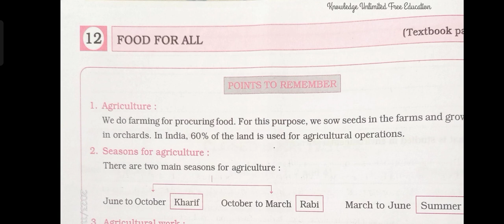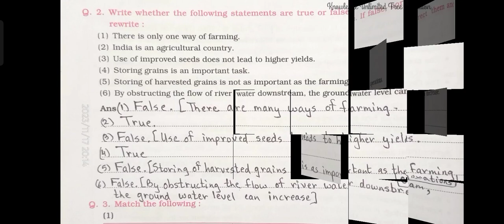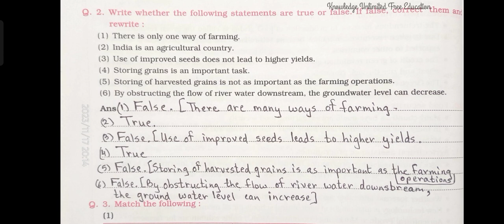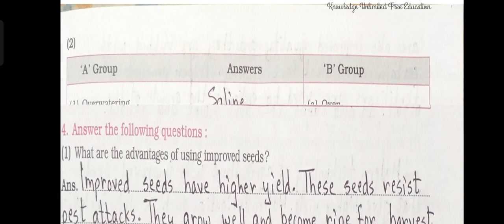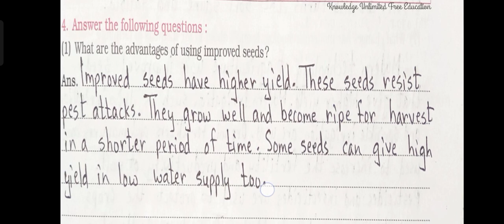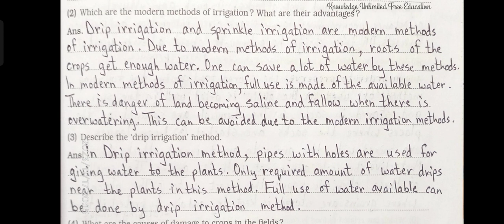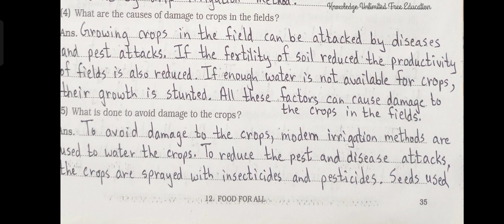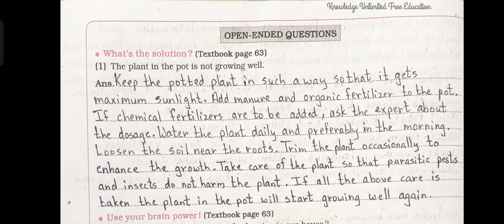12. Food for all 🌾🌾/ Workbook Solution/ Question and Answers / Standard 5th / EVS 1 ( Science)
12. Food for all / Workbook Solution/ Question and Answers / Standard 5th / EVS 1 ( Science)